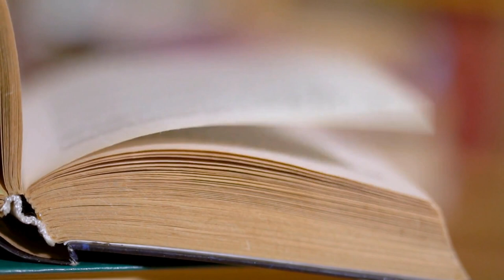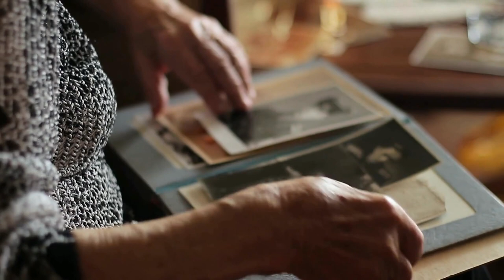Hebb's Theory Explained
Hebb’s Law establishes a scientific relationship between Neurology and psychology. Interesting right?
Watch this video to know everything about the law- Principles, applications, and modern development!
Explified presents to you, ‘Hebb’s Law Explained’.